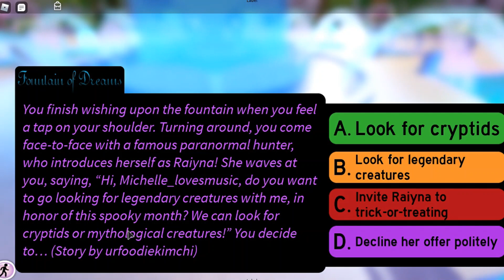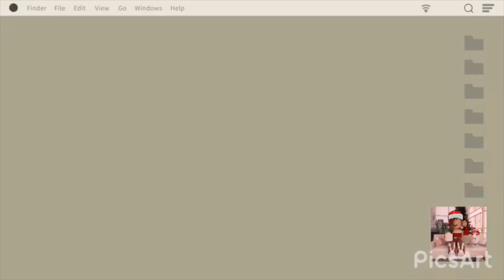Royale High VIP server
🦄To Join🦄

Go to my we need to talk video, and WATCH it. I’ll be adding 15 lucky winners to play with me and joining the server.

Gfx animation by Chérie